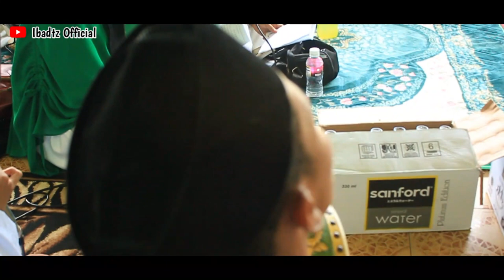SHOLAWAT BUSYORALANA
Social media📱
 Yotutube:

Thank's you